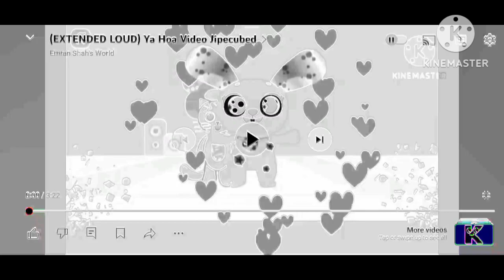23 September 2024(3)